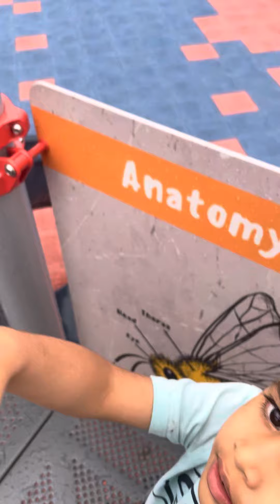Kidspark in Markham Ontario